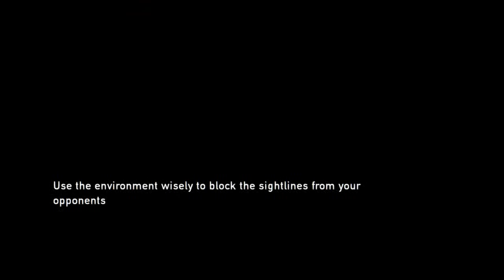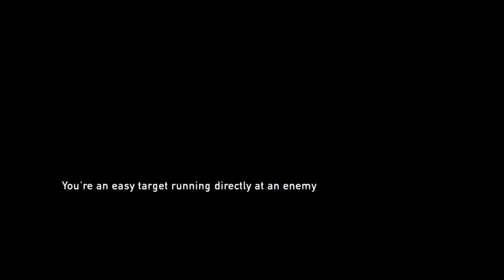Last of us revisited part 2 - gabzgamerofficial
Live gameplay of Last of us